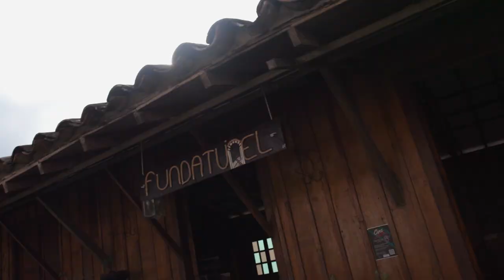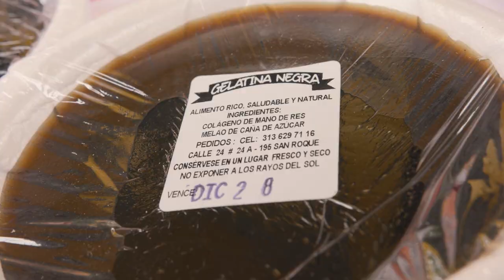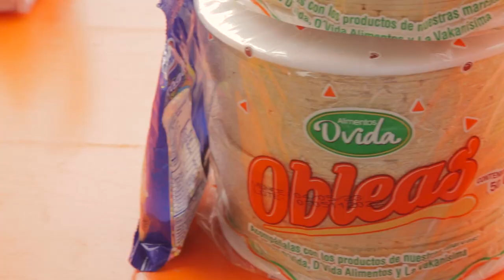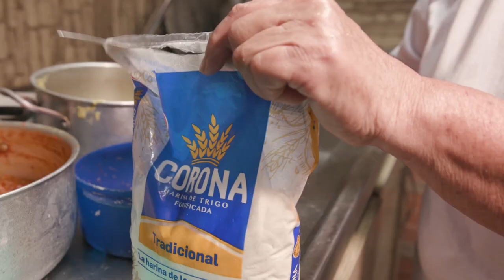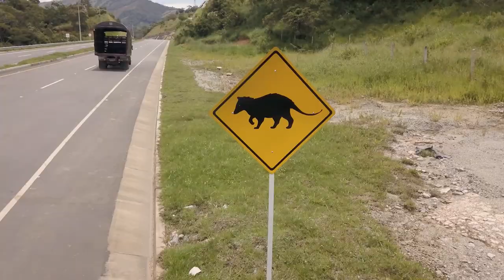Abriendo Caminos TV - Capítulo 109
Descubre las fiestas del Túnel en el corregimiento de Santiago,  municipio de Santo Domingo y conoce la manera en la cual la Concesión Vías del Nus, desde su área social, se vinculó en esta celebración.

La protección de la fauna silvestre es una prioridad para VINUS, por esto se construyen e instalan pasos de fauna a lo lago del corredor vial concesionado.